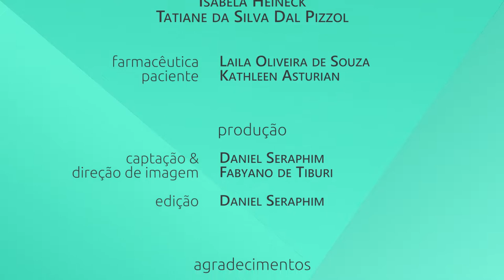Transtornos Menores de Saúde na Farmácia - Resfriado [Final A]